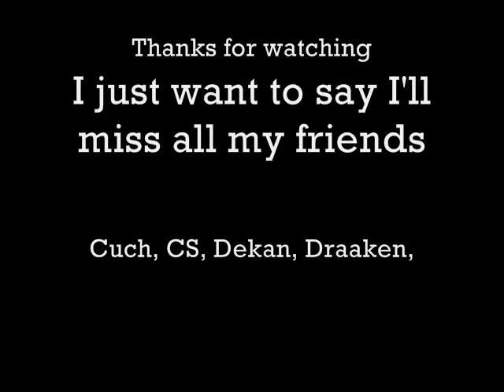Rohan's WoW Goodbye video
I had to change the song, sadly! For the original song, listen to "Call Me" by Shinedown! To watch the original video with the original soundtrack (which is much better imo) go to my facebook page and view it, or click on this link:

Rohan's WoW goodbye to his friends, he thought he didnt save this vid, but i did!